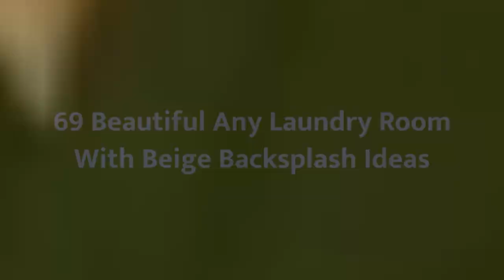75 Beautiful Any Laundry Room With Beige Backsplash Design Ideas #632 ✨